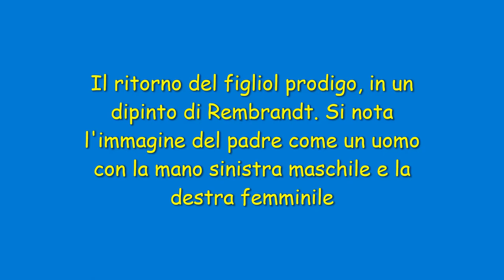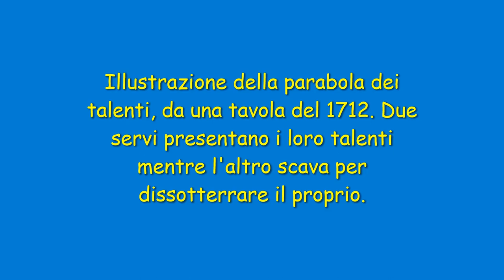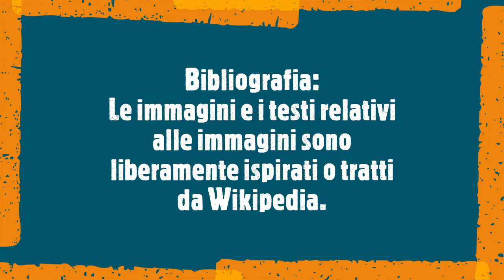Le parabole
La parabola è un racconto inventato da Gesù, ispirato a fatti di vita quotidiana, per darci un insegnamento.